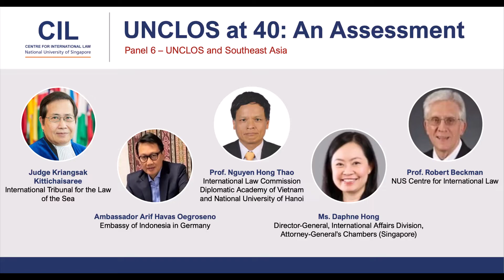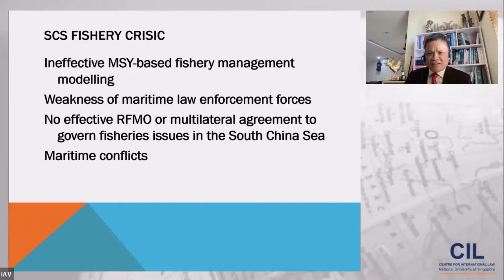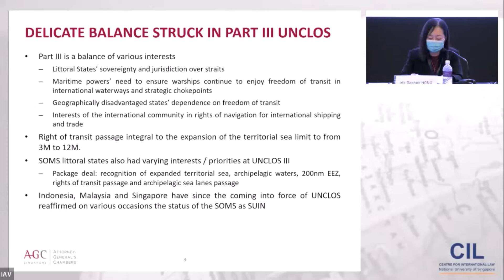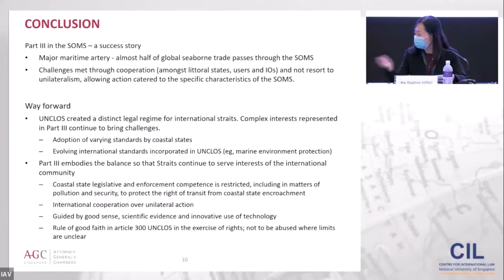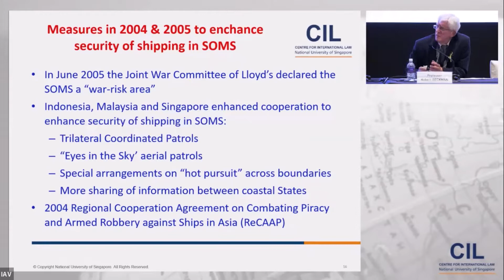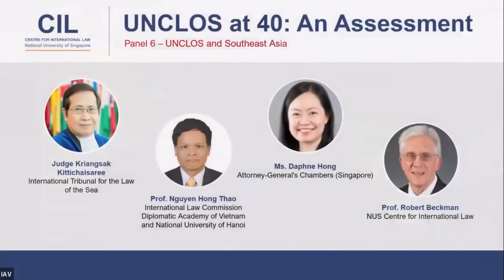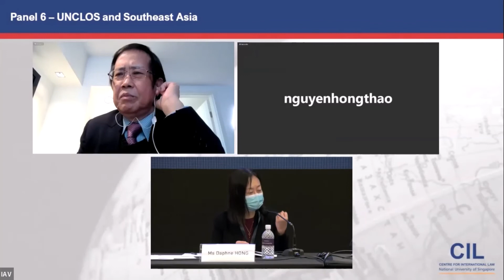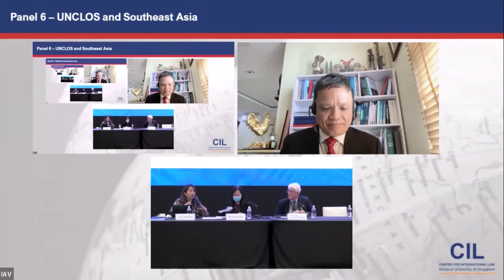UNCLOS at 40 Panel 6